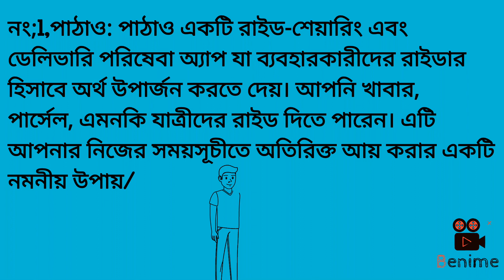bangladesh best mony income app .............like, comment and share ..... #kreadoofficial##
"Discover limitless creativity with Kreado Official. Our platform empowers individuals to explore their artistic potential through a curated collection of tools, resources, and inspiration. Unleash your imagination, bring ideas to life, and connect with a vibrant community of fellow creators. Whether you're a seasoned artist or just starting your creative journey, Kreado Official is your gateway to a world of innovation and expression.@ mobile, 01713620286,